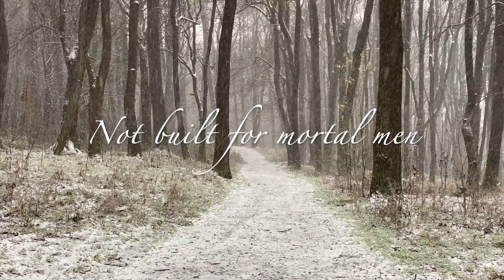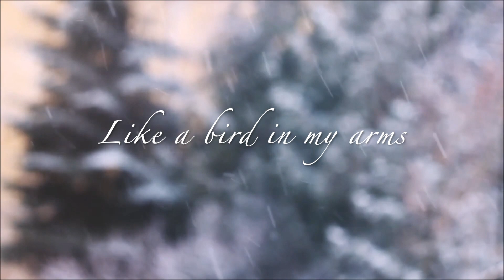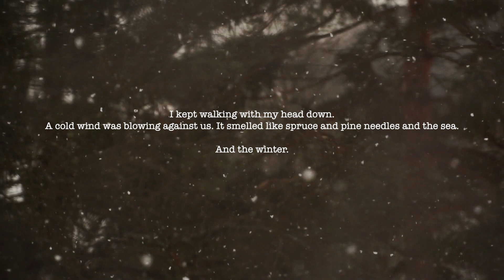Tribute to Winter's Gate (Insomnium Acoustic Cover)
Winter's Gate is the seventh studio album by the Finnish melodic death metal band Insomnium. It was released worldwide on September 23, 2016 via Century Media Records. It is a single 40-minute concept album said to be about “a group of Vikings who set out to find a fabled island west of Ireland, despite the treacherous winter drawing near.”

That album is really one of my all-time-favourite albums. The impact the story, the music, the musicianship and whole concept made me was so big, I had to put my effort in it.
Of course it is a ridiculous thing to make a 5-minute-cover of 40-minute album, but that's just not the case really. That's only my own humble tribute to an album I consider one of the greatest in modern metal. My version obviously pictures only a short fragment of the Winter's Gate story.

The Winter's Gate story bands vocalist and bassist Niilo Sevänen has written, is not only a bunch of vikings getting slaughtered in Ragnarök. It's much deeper. There is greed, there is excitement.. It's about regret, compassion and fear... It really fells deep into you especially when you read it with Insomnium's music in back ground. (Not my version, the real Insomnium album version )

So. Enjoy my %100 amateur home made production and feel free to write some feedback about it. Goods and bads. Cheers!

Insomnium is:
Niilo Sevänen – lead vocals, bass
Ville Friman – guitars, clean vocals
Markus Vanhala – guitars
Jani Liimatainen – guitars
Markus Hirvonen – drums

(Winter's Gate)
Label: Century Media
Producer: Teemu Aalto

Video production:
Recording, mixing, collage - J.I.C.Serengil